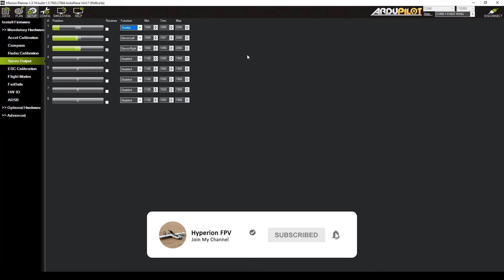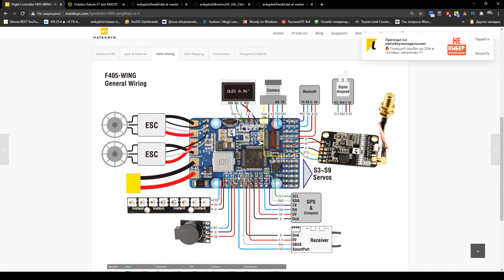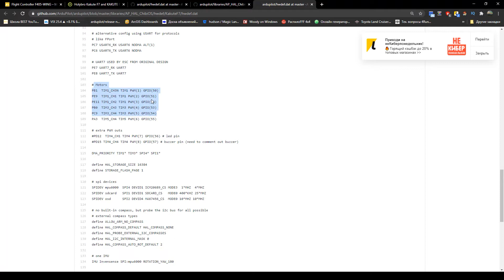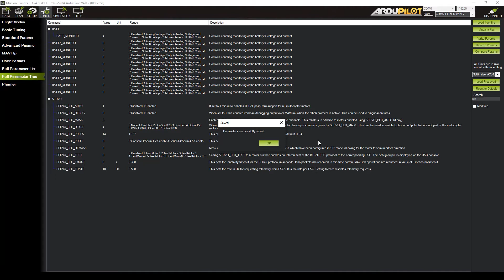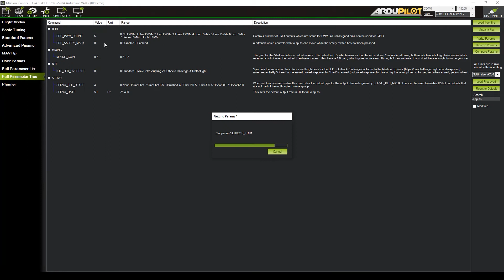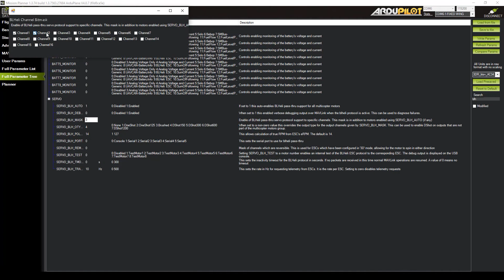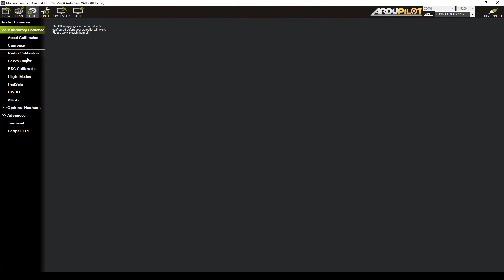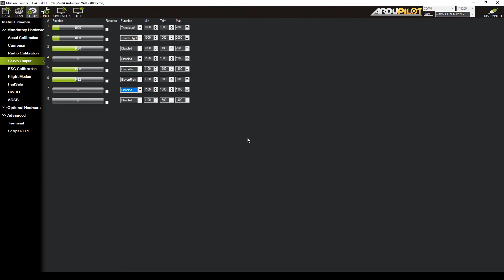Ardupilot на Matek F405 Wing #4 Настройка функций серво выходов. Нюансы работы в DSHOT и PWM режиме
Привет! В этом видео расскажу и покажу как настроить регулятор по цифровому протоколу DSHOT так чтобы не поломать работу сервоприводо на любом полетном контроллере под управлением прошивки Ardupilot Arduplane Arducopter

Поблагодарить за полезную информацию или задать вопрос можно по ссылке

Показываю на примере полетного контроллера фирмы Matek F405-WING и Pixracer, но данный метод  подхит и под другие полетные контроллеры фирмы Matek F405-WSE, H743-MINI, H743-SLIM, H743-WING, F405-SE, F765-WING, F405-WING, F405-STD и прочие

Актуальный полетники под Ardupilot
Matek Systems F405-Wing